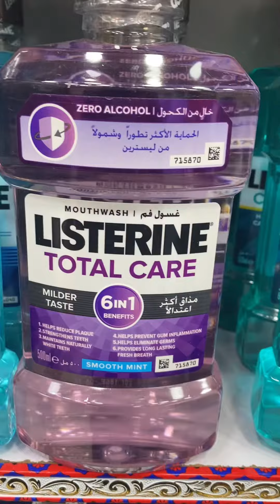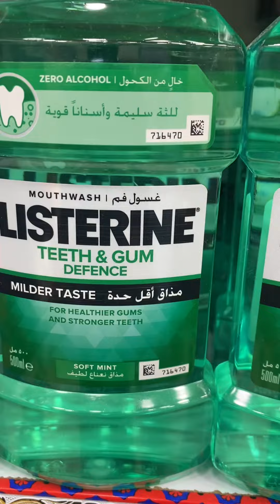Vasline#vasline cocoaGlow#available#boldan#mkt#shahbazboldan#vasline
Vasline coca Glow available shahbazboldan